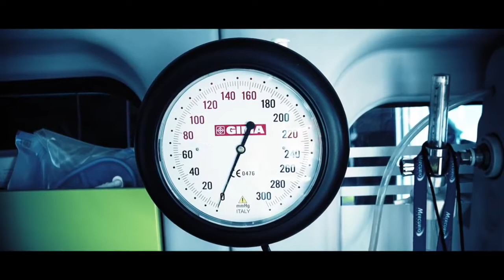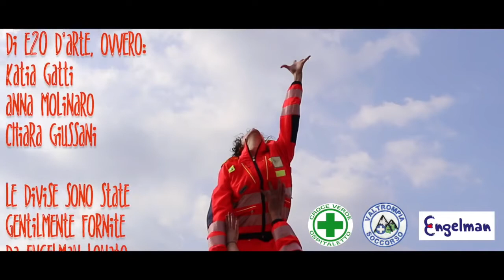SOS Emergenza - Dedicato a tutte le persone del mondo del Soccorso Sanitario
SOS Emergenza - Bellissimo video creato da Piergiorgio! Dedicato a chi fa parte del mondo del soccorso sanitario.
Novità e informazioni su argomenti inerenti all'emergenza e al soccorso di persone @sosemergenza